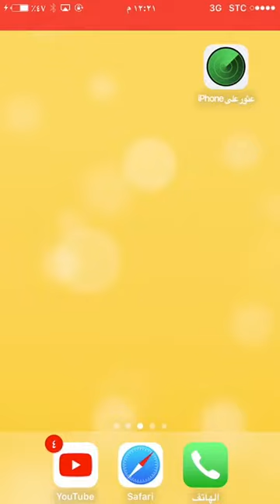لعبت لعبه قراني Granny كل شوي اكسر الطاوله واروح جمب الباب اخليها تضربني ألججزء١ بعد شوي الجزء٢ وصف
بعد قليل سألعب عشان طاح قلبي منها وبس😡